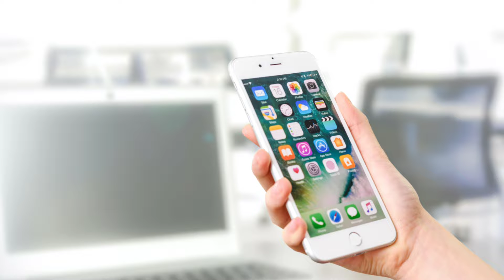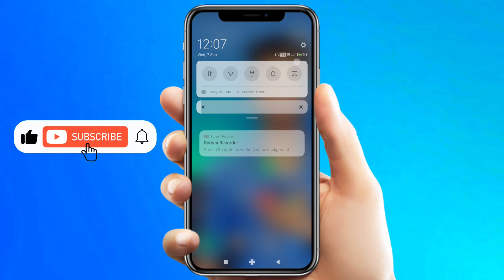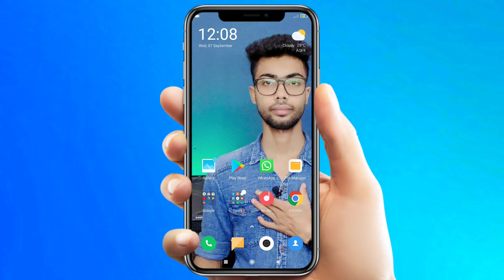How to fix automatic brightness problem | Redmi mobile auto brightness problem solution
about:
is video main maine aapko bataya hai ki agar aapka Mobile par automatically brightness increase ya decrease ho raha hai tho is problem ko kaise aap fix kar sakty hai

Keep supporting me So I can Continue to provide you free content 🙏🙏